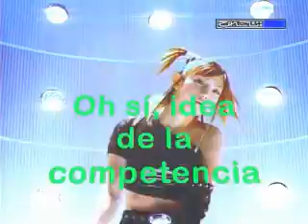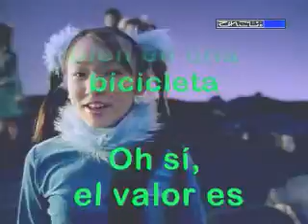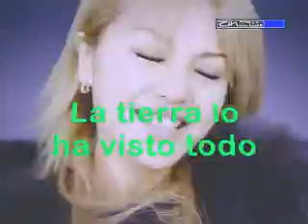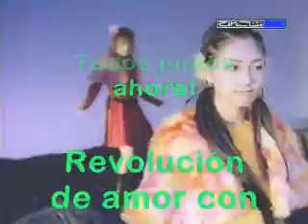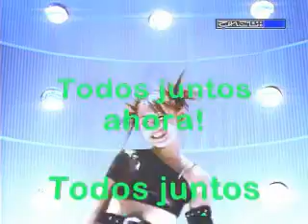MORNING MUSUME -love revolution 21- (sub español)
esta es una de mis cancionesfavoritas de mm espero que les guste la traduccion
(n_n)